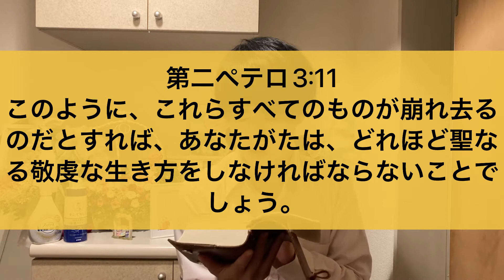【今日の御言葉 294日目】義の宿る新しい天と新しい地を待ち望んでいます。《by 牧師志望 とり》(プロテスタント/福音派/ペンテコステ派)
Praise God Ministriesは、全日本国民が三位一体なる神を信じ、永遠のいのちを持つことができるように、これからも様々な分野で宣教を拡大していきます🙌✨